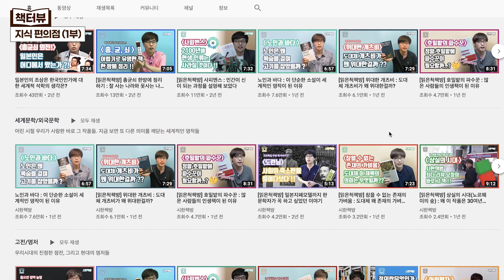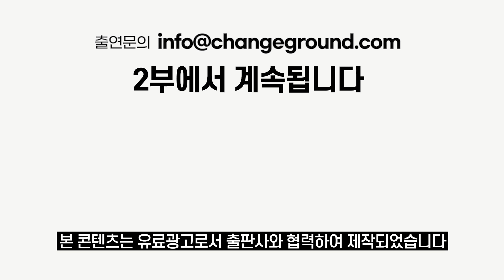단 한 권으로 쌓는 18편의 교양 (이시한 저자)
단 한 권으로 쌓는 18편의 교양 / 이시한 저자 1부

인터뷰이: 이시한 저자
-성신여대 겸임교수
-연세대 학사·석사·박사 과정 수료
-유튜브 채널 '시한책방' 운영
-오늘 소개할 책: "지식 편의점"